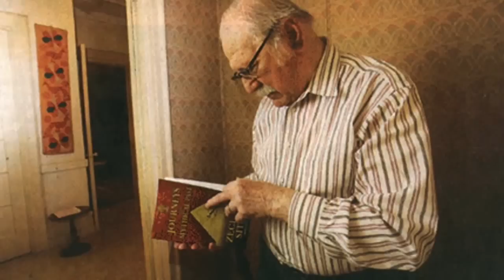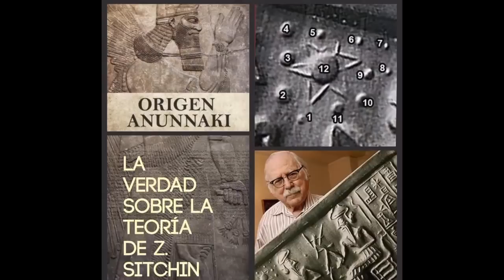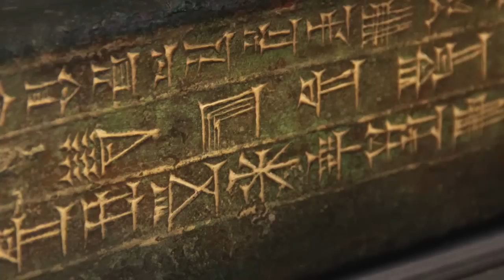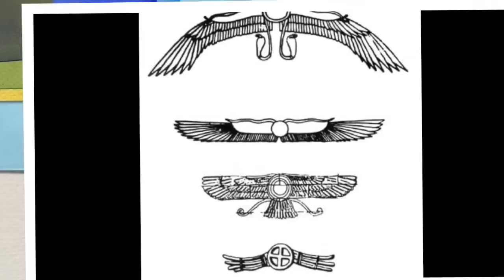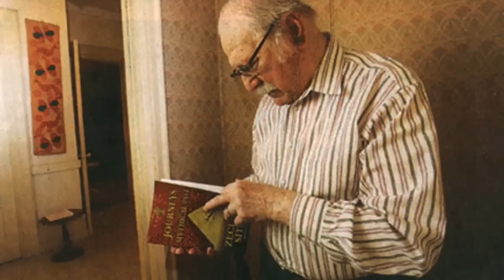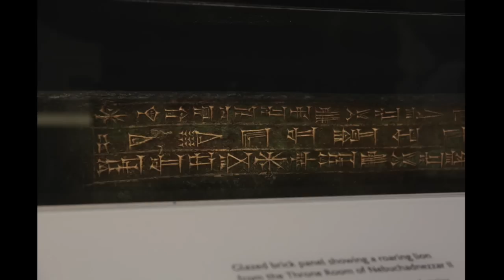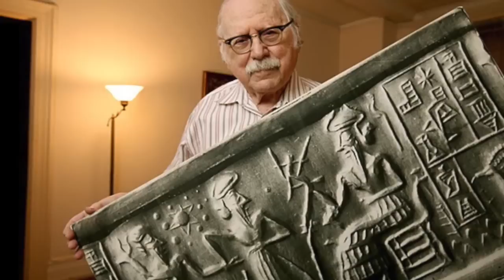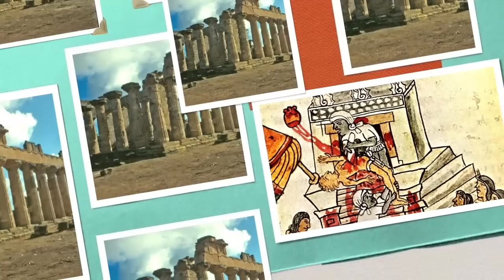La Verdad sobre Sitchin, los Anunnaki y Nibiru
- El verdadero rol de Zecharia Sitchin - El término "Anunnaki" - término "Nibiru" - número 3600 - Propósito real de la Creación del Hombre - Oro y minería - El lado oscuro de los Anunnaki - Sacrificios Rituales -

Debido a que muchos oyentes nos preguntaban sobre la veracidad de las traducciones de Zecharia Sitchin, de la existencia o no de Nibiru, decidimos hacer una investigación profunda del asunto y las fuentes originales para poder acercarnos un poco más a la verdad.
UN ANTES Y UN DESPUÉS en la investigación de Origen Anunnaki!!!
Concluimos si son ciertas o erróneas ciertas cuestiones de la Teoría de los Antiguos Astronautas de Z. Sitchin y los rumores que andan circulando por internet.

3 capítulos en 1! Toda la información resumida, sin cortes musicales. (Programas originalmente emitidos por Radio Nave3 en Febrero y Marzo 2015, con la conducción de Ludmila y Leonardo)

Importante compartir esta información!!!